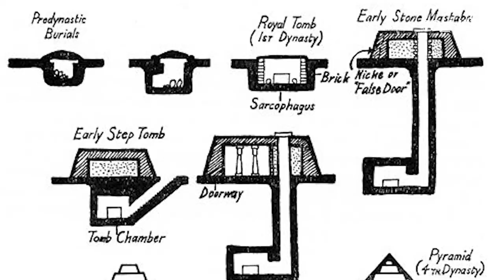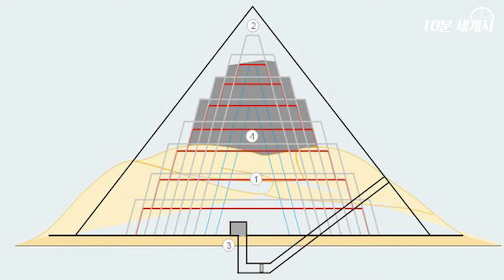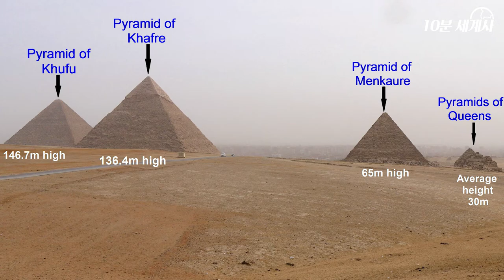고대 이집트 역사 2 : 이모텝 & 피라미드 [ 세계사 ]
고대 이집트 역사 2
이모텝 피라미드
세계사